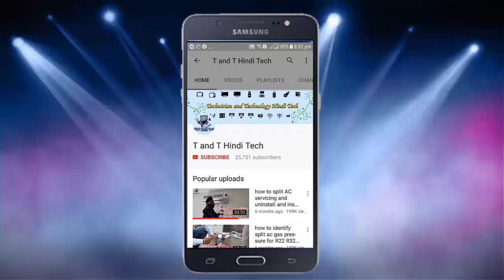Q & A E13? Magnetron problem, suction line ice problem, used for vacuum pump ❓😯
आपका प्रश्न मेरा उत्तर एपिसोड 13?
इस वीडियो में हमने उन सवालों के जवाब दिए हैं जो हमसे कमेंट बॉक्स से और WhatsApp से पूछा जाता है तो आप भी इस वीडियो को शुरू से लेकर लास्ट तक देखे शायद आपके मन में जो सवाल हो उसका जवाब आपको यही मिल जाए धंयवाद

अब आप Phone कर सकते हो मुझे ज्यादा जानकारी के लिए वीडियो को देखें

और सर्च करो यह आईडी
My ID : tandthinditech@cm4

My Second YouTube Channel(make for easy life)
My Boya Mik.